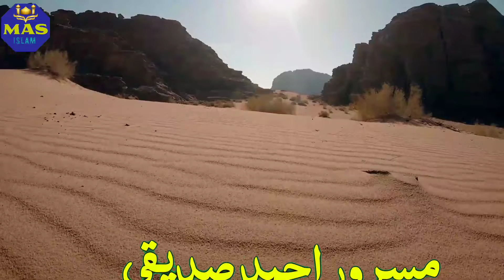Jung e Badr in Urdu||Battle of Badr ||Jange Badar history||Causes of Battle of Badr||Jange Badar 313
Jung e Badr in Urdu||Battle of Badr ||Jange Badar history||Causes of Battle of Badr